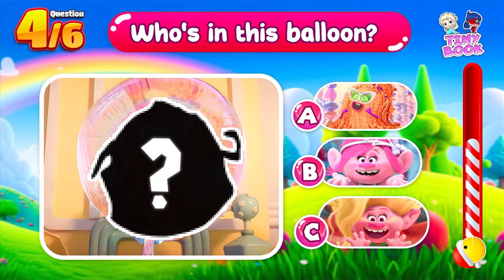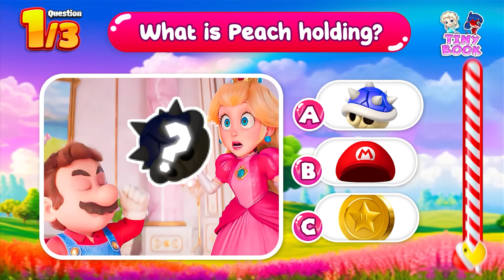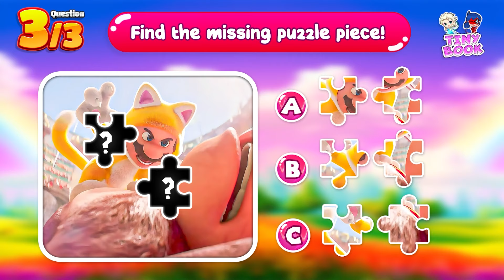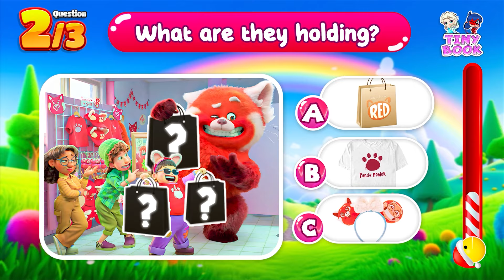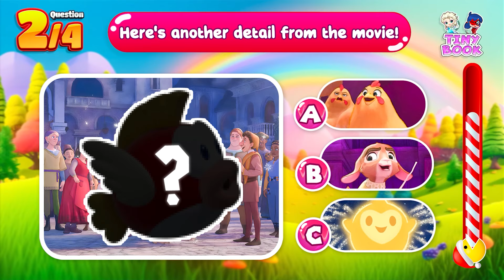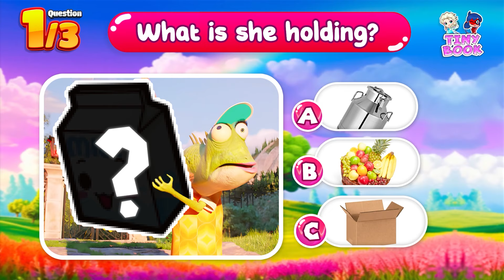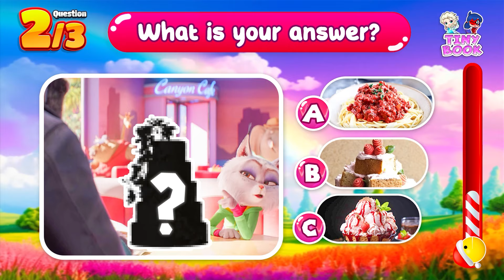[FULL] Guess the HIDDEN FIGURE in TROLLS 3 Band Together and Favorite Movies | Tiny Book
🔥 In this video, These are the characters from the movies: Trolls 3 Band Together
Along with that are topics like: Guess The Voice? Guess Who's Singing? Guess the Song? Guess Music Movie, Who is Real? Guess Character by their Voice?...
Do you think you can complete all the challenges? Start.